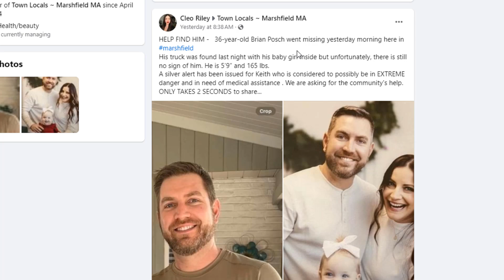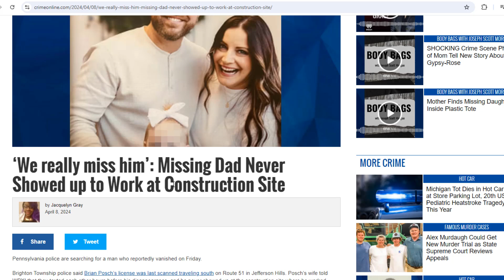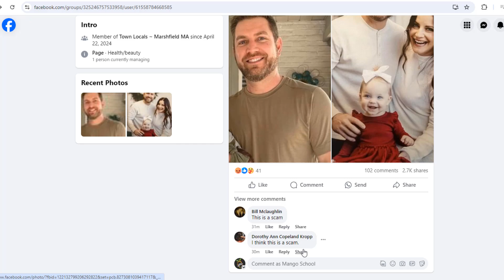Brian Posch Missing SCAM on social media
The missing of Brian Posch has captured widespread attention on Facebook,
a post about a man has been missing since April 5th! 36-year-old Brian Posch went missing,
and needed to be shared!
they claim His truck was found last night with his baby girl inside but unfortunately, there is still no sign of him. He is 5’9” and 165 lbs.

The emotional plea highlights the urgency of the situation, urging anyone with information to come forward. “HELP FIND HIM -   36-year-old Brian Posch went missing”  We are asking for the community's help. ONLY TAKES 2 SECONDS to share
These post described Brian Posch,
he is 36 years old, He is 5’9” and 165 lb,
SA silver alert has been issued for Keith who is considered to possibly be in EXTREME danger and in need of medical assistance .

The posts quickly went viral, with concerned Texans sharing them and encouraging others to do the same. However, despite the widespread concern, several warning signs suggest that this case might not be what it appears to be.

Cleo Riley, has this post with 2.7 shares since yesterday,
Dejavu Crime Crew, has 6 shares,
and many other pages also have this post,
but what began as a heartfelt plea for help has now unraveled into a dangerous scam aimed at exploiting public concern.
The idea of a missing person is always distressing, but it’s essential to stay vigilant and ensure the accuracy of the information you share. Scammers are increasingly taking advantage of the public’s empathy to distribute malware and seek financial gain.
If you encounter posts about missing persons, take a moment to verify the details through trustworthy sources. Doing so can help stop the spread of misinformation and protect both yourself and others from falling prey to scams.